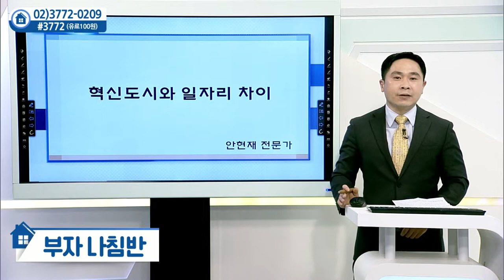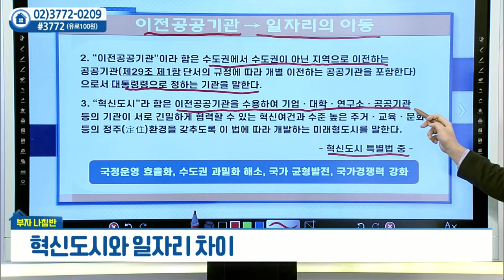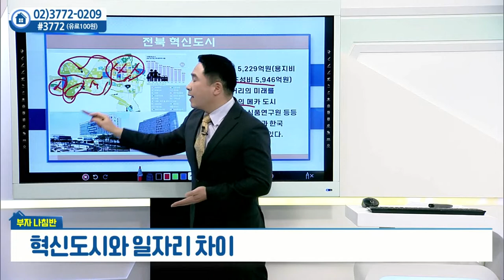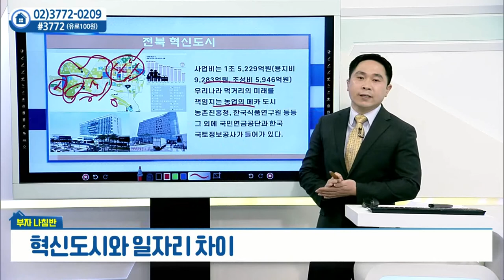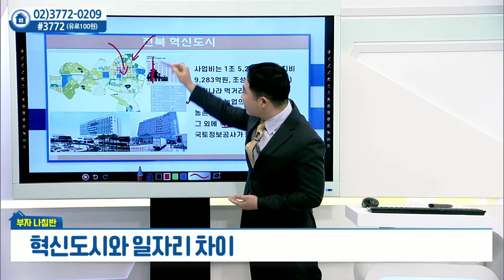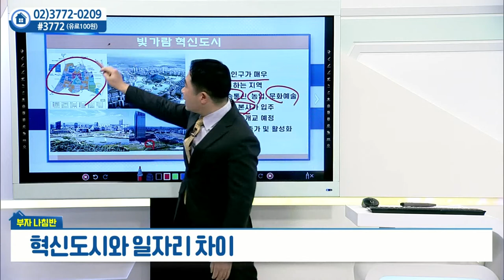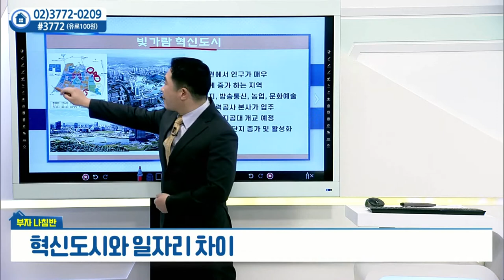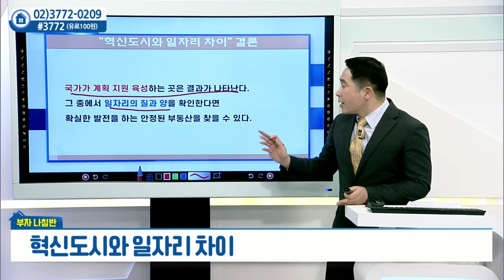혁신도시와 일자리 차이_안현재의 부자나침반 (20220124)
# 혁신도시와 일자리 차이